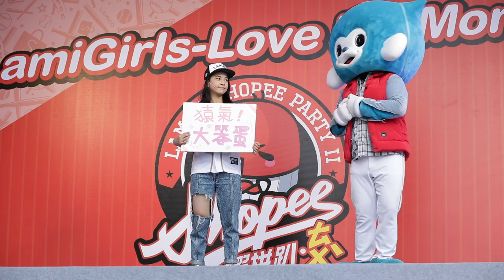[2018-10-14] 果陀劇場 :全猿劇場之回到未來 (4/4) (蝦拚趴 主題日) ＠桃園國際棒球場